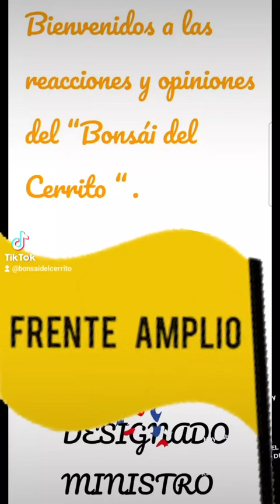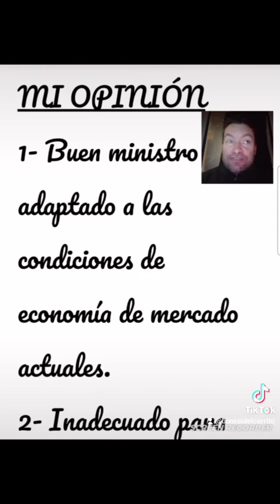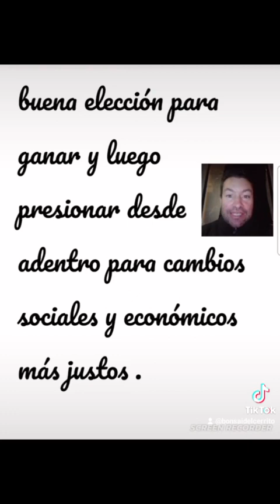GABRIEL ODDONE DESIGNADO MINISTRO DEL FRENTE AMPLIO EN CASO DE REGRESAR AL PODER.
Bienvenidos a las reacciones y opiniones del “Bonsái del Cerrito “ .